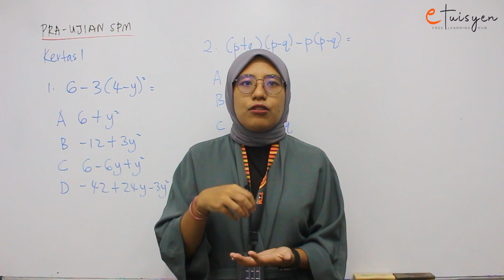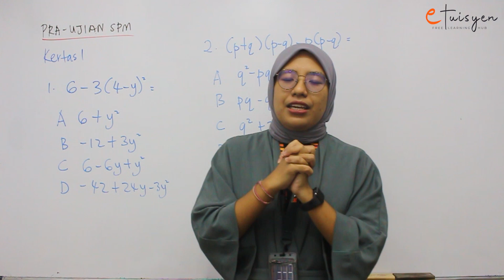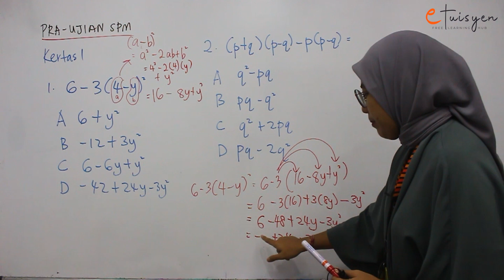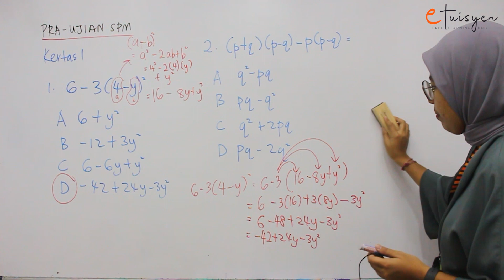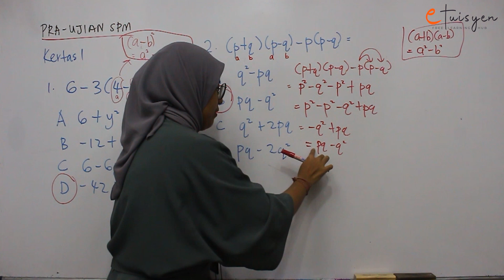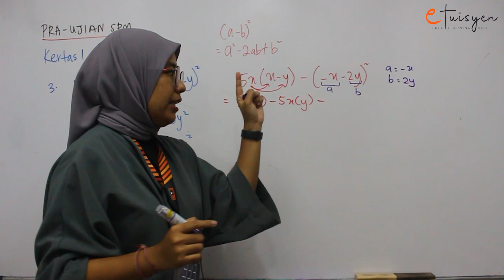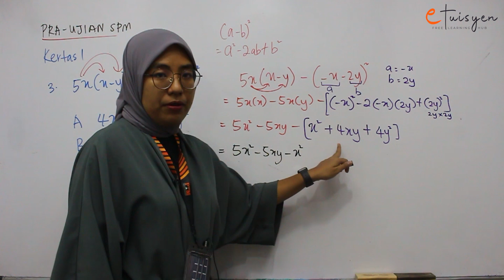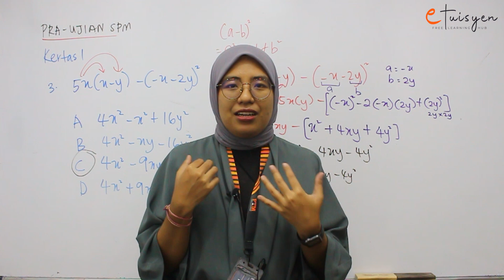[eTuisyen] SPM MATEMATIK: Bab Revisi - Ujian Pra SPM (Part 1)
Tingkatan/Darjah : SPM
Bab: Revisi
Silibus: KBSM
Sub-Topic: Ujian Pra SPM (Part 1)
Tutor: Miss Amalia